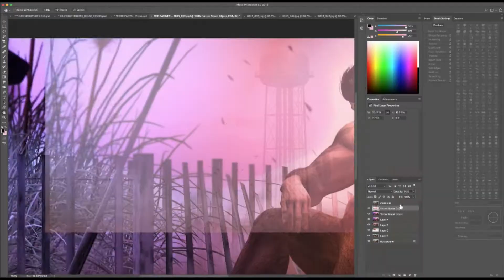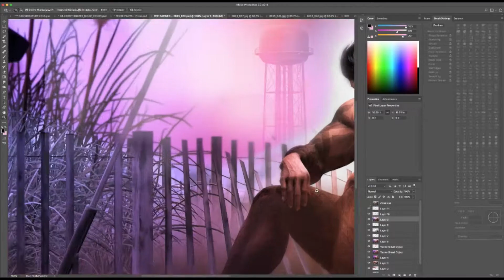The Making of THE DAMNED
Time lapse video showing the post work done using Photoshop and Corel Painter, on THE DAMNED... a digital photo taken on Second Life.